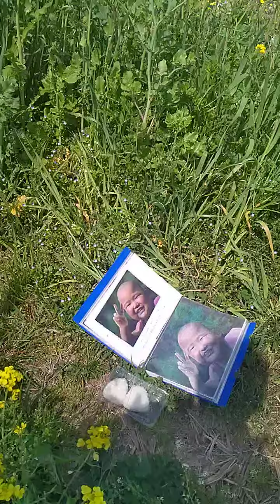菜の花、おにぎり、色鉛筆画